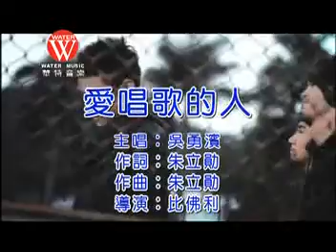愛唱歌的人 - 吳勇濱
台語新世代小天王